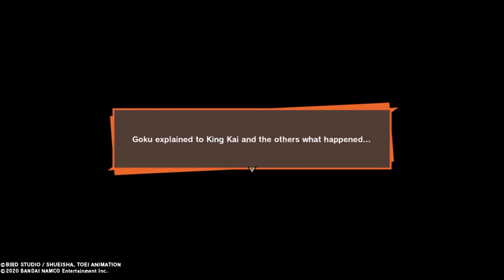DRAGON BALL Z: KAKAROT Gameplay Walkthrough Part 14: DODORIA VS VEGETA (PS4)[South African]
New DRAGON BALL Z: KAKAROT Gameplay Walkthrough Part 14 For PS4 includes a Story Mode and review of the entire game. This Gameplay is played by me – Elgaector _ [Nkonzenhle Mbuthu]

Dragon Ball Z: Kakarot is a semi open world action role-playing game developed by CyberConnect2 and published by Bandai Namco Entertainment, based on the Dragon Ball franchise, released for Microsoft Windows, PlayStation 4, and Xbox One Dragon Ball creator Akira Toriyama designed the new original character Bonyū (ボニュー) for the game. It was released on January 17, 2020

Relive the story of DRAGON BALL Z, from the arrival of Raditz to the final fight against Buu. Experience epic events and light-hearted side quests, including never-before-seen story moments that answer some burning questions of DRAGON BALL lore for the first time!
Play through iconic DRAGON BALL Z battles on a scale unlike any other. Fight across vast battlefields with destructible environments and experience epic boss battles against the most iconic foes (Raditz, Frieza, Cell, Buu etc…). Increase your power level through RPG mechanics and rise to the challenge!